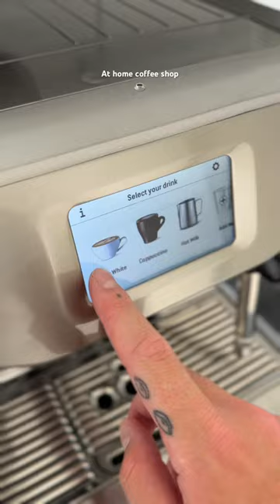Set up my at home coffee shop